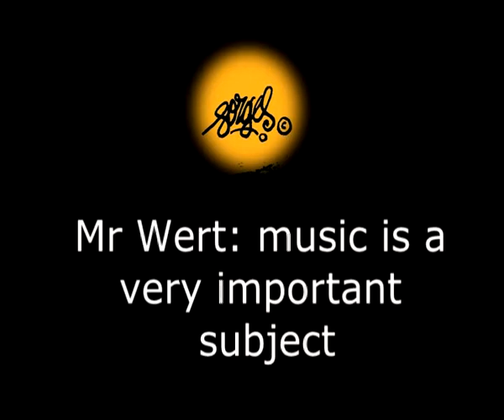Cançó Sidodore contra el ministre José Ignacio Wert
Cançó crítica amb el ministre de Cultura José Ignacio Wert, per la seua política respecte de la cultura en general i de la música en particular.